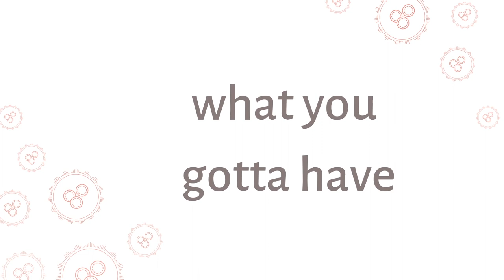Easy Wedding Makeup | Photo Ready!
Whether you’re in a wedding or attending one, it’s super important for your makeup to look pretty, polished, and most important of all…incredible in photos! This tutorial is all about amping up your look in a way that translates both in real life and on camera. It’s a great go-to any time you need to break away from your everyday look and bust out some wow factor. Let me know if you have any questions in the comments section! Thanks to @jarinademarco for demo'ing this lewk.

POWDER BRONZER

❤️ Benefit ‘Hoola’ Bronzer

❤️ Marc Jacobs Omega Bronzer

SHIMMERY EYESHADOWS

❤️ Too Faced Semi Sweet Chocolate Bar Palette

❤️ Tarte Toasted Eyeshadow Palette

PINK LIPSTICKS

❤️ Hourglass Slim Confession in ‘I’ve Kissed’

❤️ Burt’s Bees Lip Pencil in Niagara Overlook

Head over for tons of tutorials, weekly makeup advice, a beauty dictionary, and so much more!

➡️ For EXCLUSIVE tips & inspo: head over to Instagram @The_Pretty_Fix

Video DP: Chris Pate @ChrisPate84